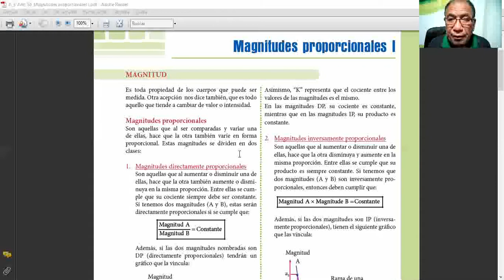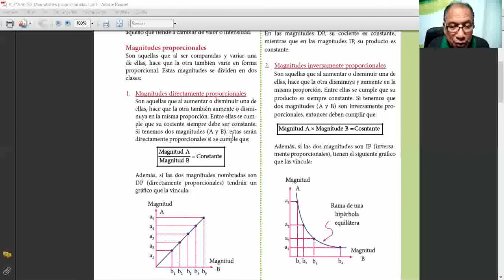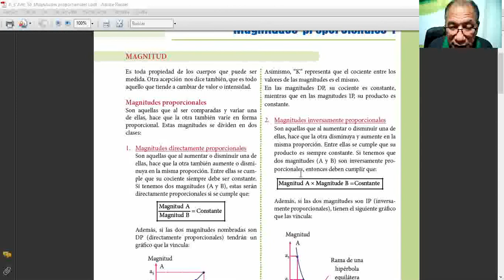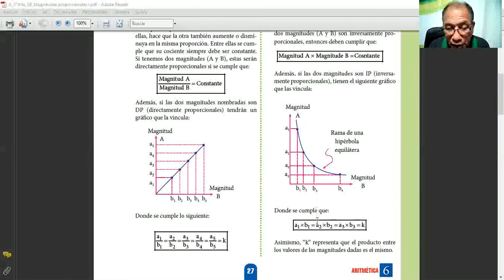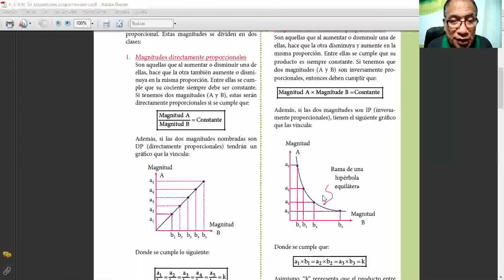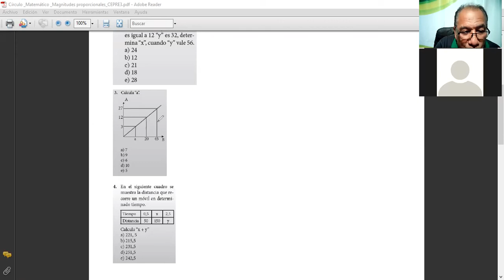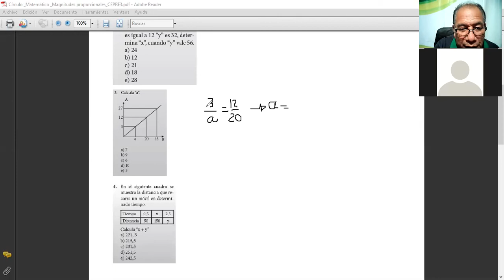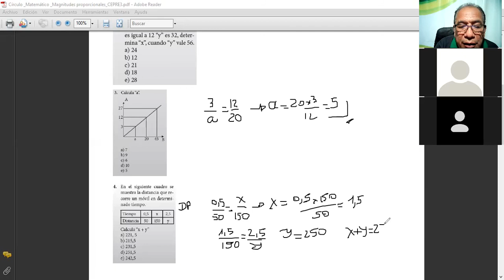Círculo Magnitudes proporcionales_Clase zoom(Parte 1)